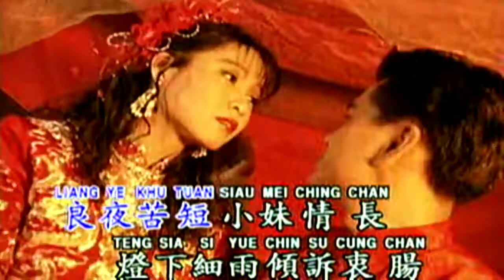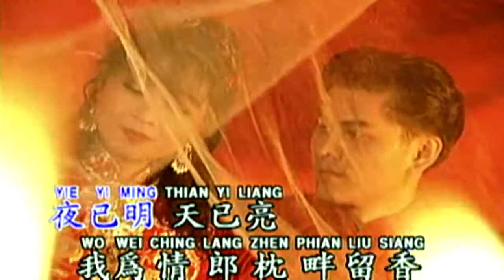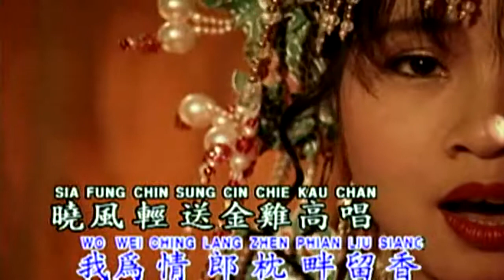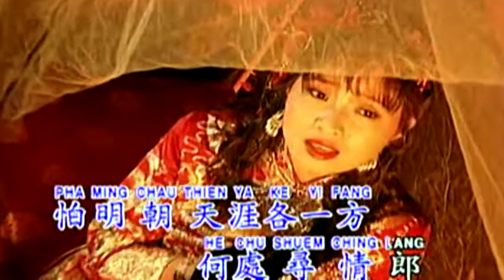謝采妘 枕畔留香